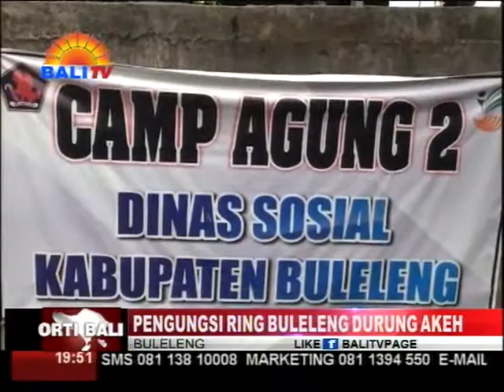PENGUNGSI RING BULELENG DURUNG AKEH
Berita Seputar Bali.KANTOS MANGKIN, KAWENTENAN PENGUNGSI RING WEWIDANGAN DESA TEMBOK RUMASUK NENTEN AKEH. PENGUNGSI KATUREKSAIN AKEHAN MADUNUNGAN RING PASEMETONANIPUN SANE WENTEN RING TIANYAR WIADIN WEWIDANGANIPUN.